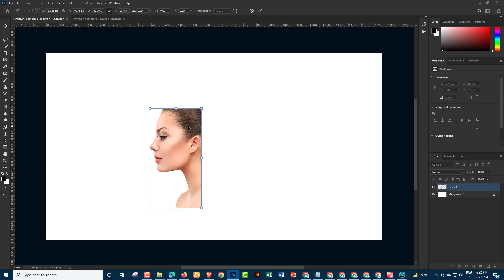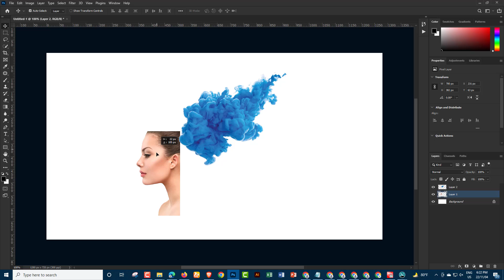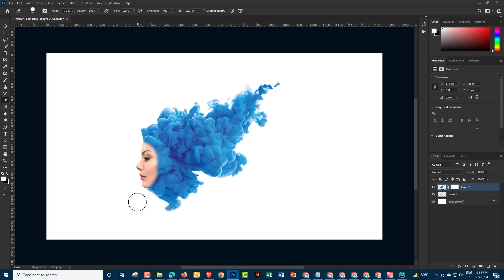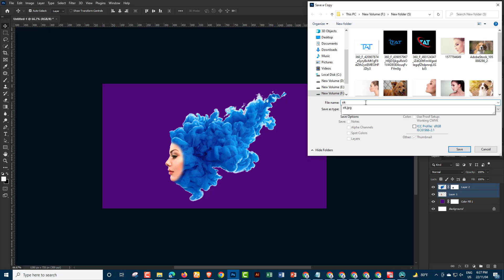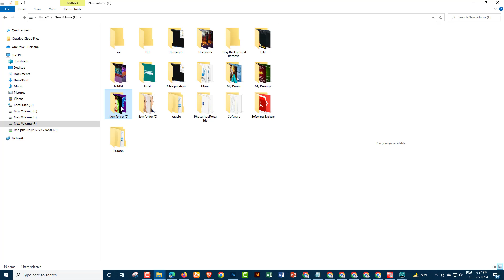How to Create Powerful Ink, Smoke Portrait in Photoshop Tutorial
Powerful Ink, Smoke Portrait by touch and tech